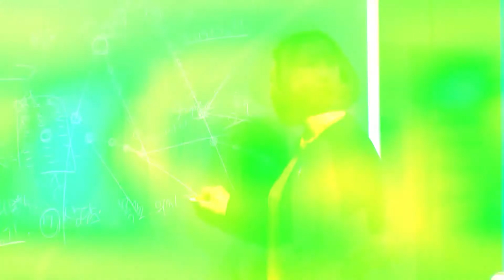긍정의 원더우먼 | 김은혜 | 애터미 VOD 요약&리뷰 | 2020년 3월 5일 온라인 원데이세미나 박은하RM '성공의 길'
애터미 공식 영상들을 요약해드리고 리뷰해드리는 콘텐츠입니다

긴 영상을 시청하시기에 바쁘신 분들을 위해
포인트만 쏙쏙 전달해드립니다

2020년 3월 5일 온라인 원데이세미나 박은하RM '성공의 길'